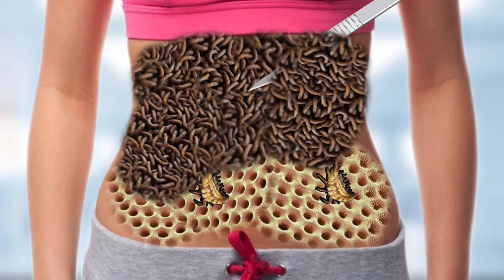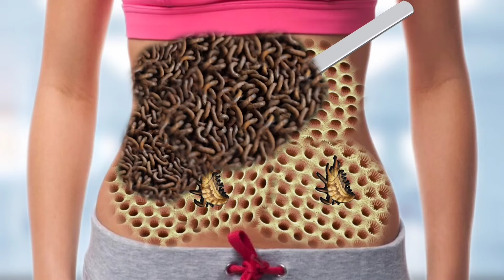Asmr video animation 🤕 infection belly treatment surgery animation asmr video Ani...